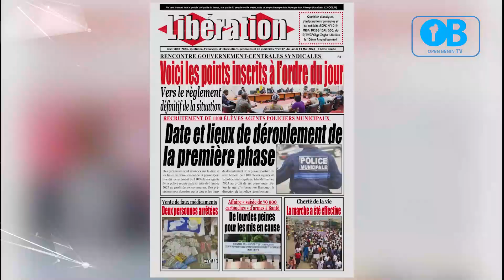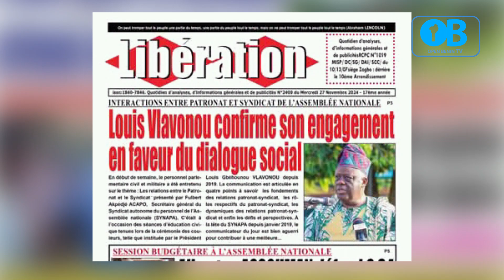OPEN BENIN TV_UNE DES JOURNAUX DU MERCREDI 27 NOVEMBRE 2024